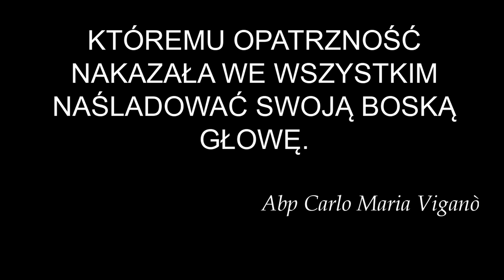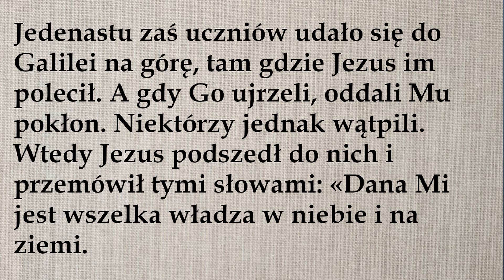Pełzająca schizma dotarła do Polski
Komentarz do aktualnej sytuacji w Kościele, związane m.in. z synodem.
Odnośniki musiałam usunąć z powodu upomnień ze strony YouTube grożących skasowaniem całego kanału.